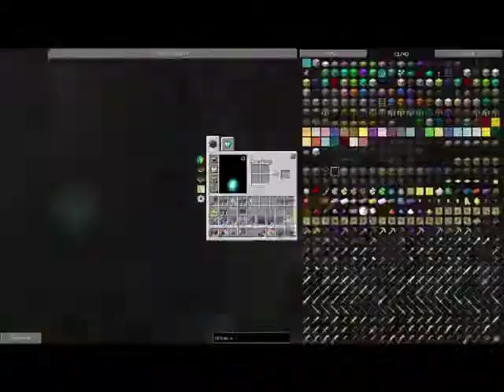Jam's Tree Base Finishing Touches Montage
This is a montage of me building my tree base on the Third Rock SMP Modded Minecraft Server. In this video it is only me building and I will do more videos with detailed looks in the future.

By Audionautix